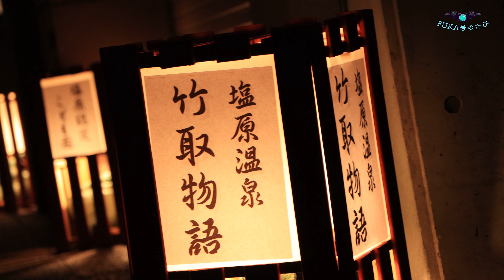4K【竹取物語】塩原温泉郷の幻想的な冬の竹灯籠ライトアップ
塩原温泉街の様々なところに孟宗竹を切り出して作られた約１０００本もの竹灯籠が並び、夜の温泉街を幻想的な灯りを灯すライトアップイベントを撮影しました！
ライトアップイベントは2021年は3月31日まで、17時から21時まで開催中です。

撮影機材
Canon 90D

DJI賠償責任保険加入
三井住友海上火災保険

🏝Mavic mini  FUKA号のたび🏖